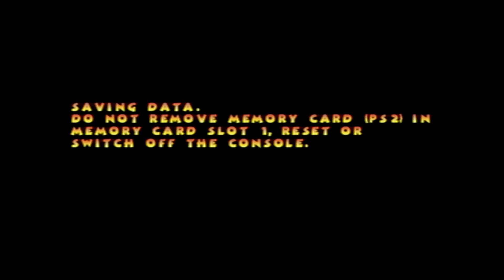Pac Man World 2 Snow Level